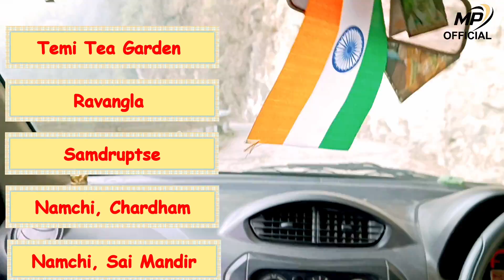Sikkim tour guide | South sikkim complete tour plan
Sikkim tour guide | Ravangla,Temi Tea garden, Namchi Chardham tour.

|| সাউথ সিকিম ||
আমরা আমাদের জার্নি শুরু করেছিলাম শিয়ালদহ স্টেশন থেকে।
শিয়ালদহ থেকে নিউ জলপাইগুড়ি ট্রেনে গিয়ে, ওইখান থেকে শেয়ার অটো করে গিয়েছিলাম শিলিগুড়ি জংশন বাস স্ট্যান্ড এ।
শিলিগুড়ি জংশন বাস স্ট্যান্ড থেকে শেয়ার ট্যাক্সি করে সোজা গ্যাংটক।
গ্যাংটকে আগে থেকে বুক করা হোটেল এ আমরা উঠেছিলাম। সন্ধ্যায় এম জি মার্গে একটু আড্ডা দিয়ে রাতের খাবার তারাতাড়ি খেয়ে ঘুমিয়ে গেছিলাম।

পরের দিন সকাল সকাল একটা ক্যাব ভাড়া করে বেড়িয়ে পড়ি সাউথ সিকিমের উদ্দেশ্যে।
আমাদের সাইডসিন গুলি ছিল যথাক্রমে,,,,,,,
১) টেমি টি গার্ডেন।
২) রা বাংলা
৩) সামদুপচি
৪) নামচি চারধাম
৫) নামচি সাইবাবা মন্দির

সারা দিন ঘুরে সন্ধ্যায় ফিরে আসি হোটেলে।
সব স্পট গুলো ভালো ভাবেই ঘুরতে পেরেছিলাম আমরা।
পরের দিন সকালে আবার এমজি মার্গে ঘুরে, কেনা কাটা করে দুপুরে খাবার খেয়ে শেয়ার ট্যাক্সি ধরে নিউ জলপাইগুড়ি ফিরে রাতের ট্রেনে শিয়ালদহ ফিরেছিলাম।
কারো যদি র একটা দিন হাতে থাকে তারা গ্যাংটক সাইডসিন করতে পারো।
১০ পয়েন্ট ঘুরতে ক্যাব নেবে ১৫০০/-
আমাদের সময় না থাকায় আমরা ওটা করতে পারি নি।

আমাদের এই টুর এর একটি প্লে লিস্ট করা আছে
কি ভাবে গেলাম?
শিলিগুড়ি হোটেল।
শিলিগুড়ি থেকেই গ্যাংটক জার্নি।
গ্যাংটক হোটেল

তোমরা চাইলে দেখে নিতে পারো।

খরচ
কলকাতা থেক নিউ জলপাইগুড়ি আপ ডাউন স্লিপার কোচ- 360×2=720/-
নিউ জলপাইগুড়ি to শিলিগুড়ি জংশন বাস স্ট্যান্ড -30×2=60/-
শিলিগুড়ি থেকে গ্যাংটক --400×2=800/-
গ্যাংটক হোটেল- 900/- 2 days per head
সাউথ সিকিম ভ্রমণ --1750/- per head
Food-1200/- 3 days 2 nights per head

Total expence- 5430/- per head
Given a budget for 2 People.
If increased people's expenses should be lower than from the current budget.
Your quarries :-
Kolkata to gangtok
Kolkata to Sikkim
Kolkata to darjeeling
South Sikkim tour
Rabangla
Namchi tour
Sikkim Chardham tour
Mg marg
সিকিম ভ্রমণ গাইড
sikkim tour guide in bengali
Bengali Vlog
Malaypujaofficial